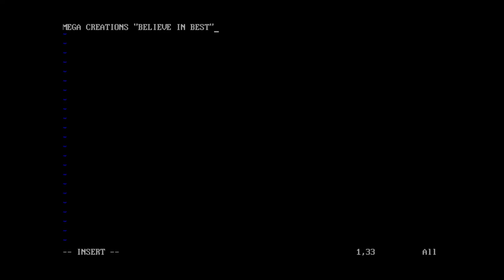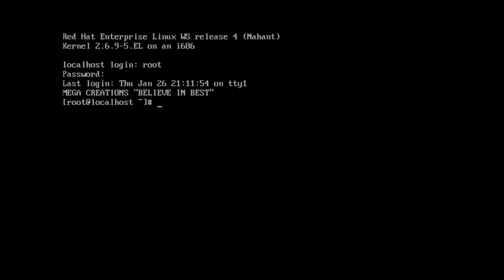RHEL4 Displaying Message on Login